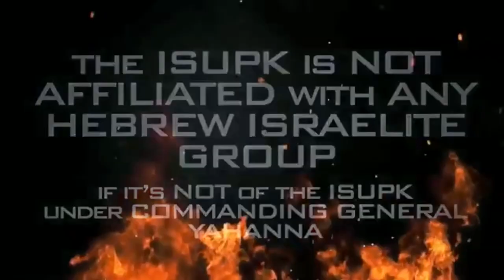OUR OPPRESSOR IS SWIFTER THAN THE EAGLE(TAMIRRICE TRAYVONMARTIN)